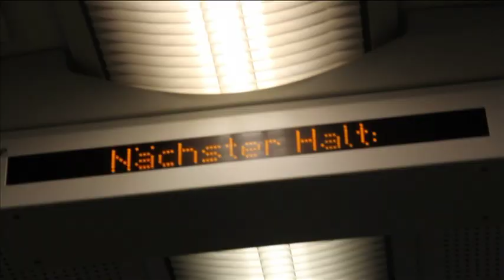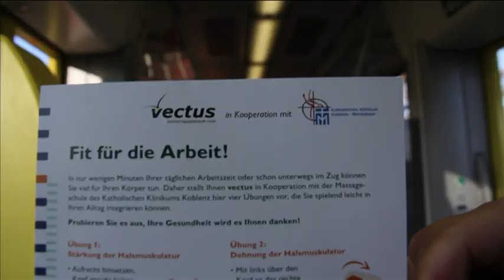Massageaktion in der Regionalbahn Vectus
Manchmal fahren wir auch Zug. Zum Beispiel mit unseren Massageschülern. So wie im November 2013. Warum? Schaut selbst.